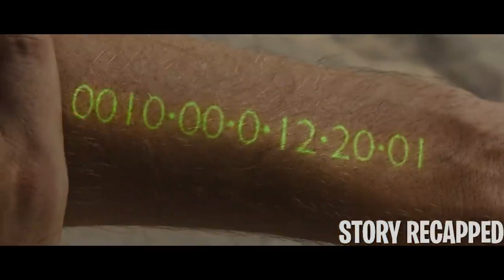A World Where Humans Can Live Forever So They Use Time As Money When You Run Out Of Time You Díe